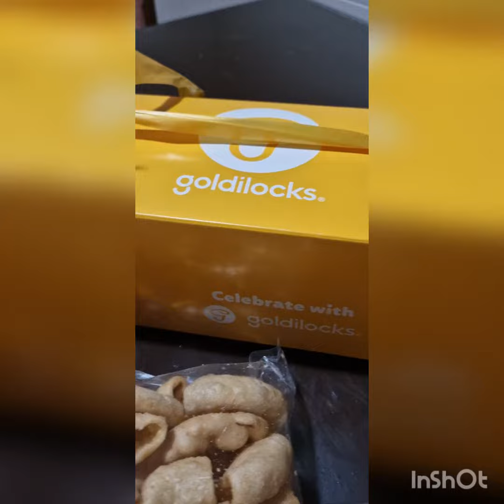mga masasarap na pagkain sa pinas